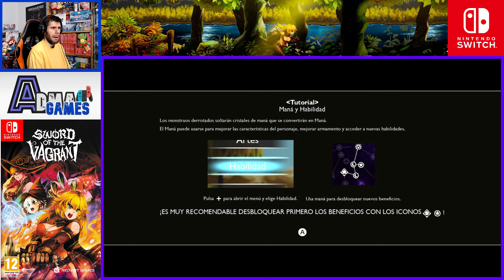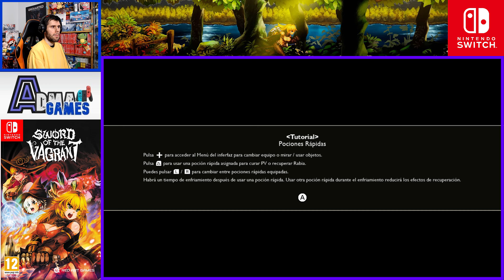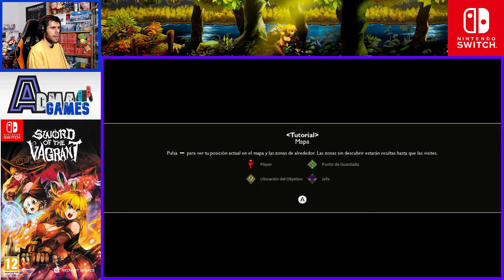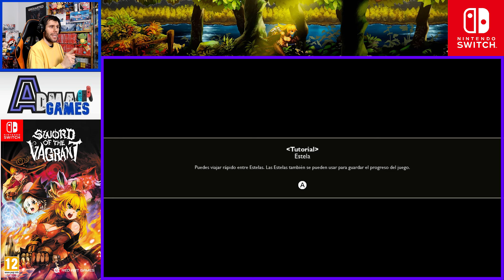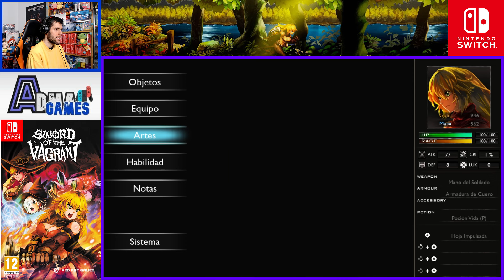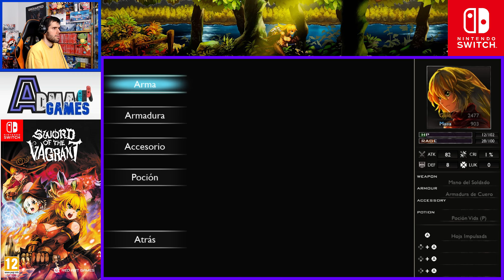SWORD OF THE VAGRANT (Switch) - ¡METROIDVANIA RPG PRECIOSO COMO VANILLAWARE! | AdmaGames | Gameplay